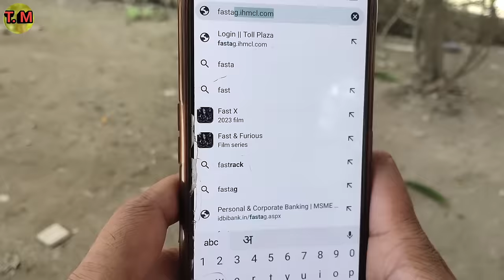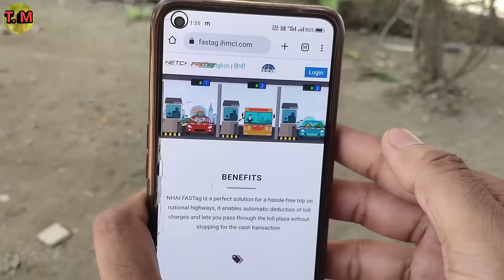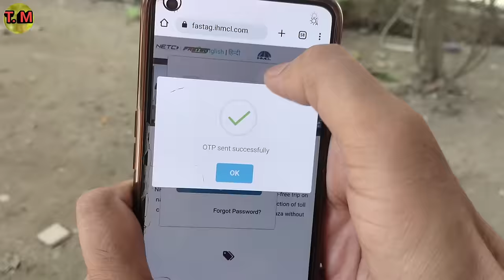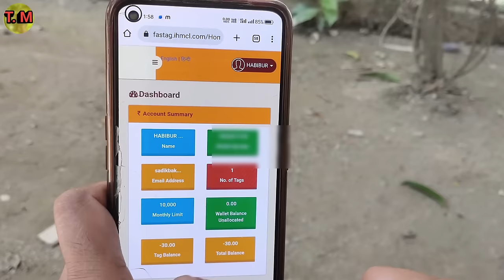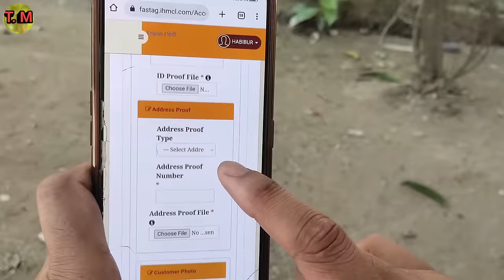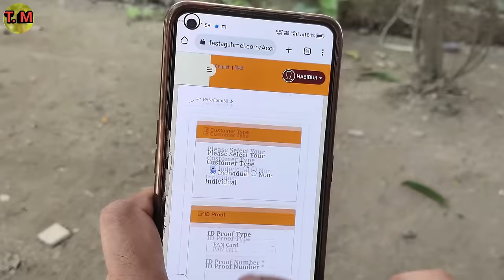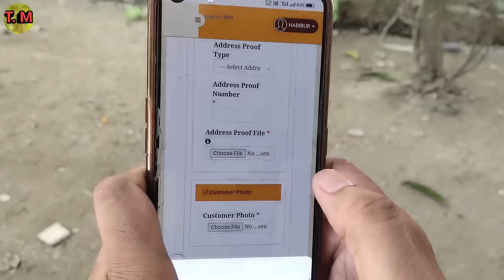Fastag ka kyc kaise kare | Mobile se fastag kyc update kaise kare | Fastag kyc full process in hindi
Allhumdulilah..

Fastag ka kyc kaise kare 2023

fastag kyc kaise kare

fastag ka kyc kaise karte hai

fastag kyc update online in hindi

mobile se fastag ka kyc kaise kare

ihmcl fastag kyc kaise kare

fastag kyc update kaise kaise kare

fastag kyc update online